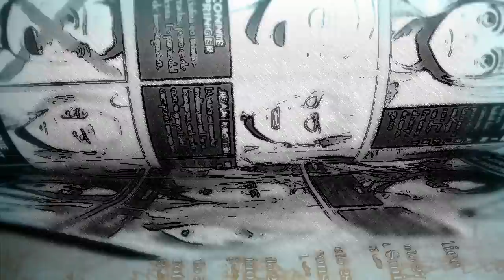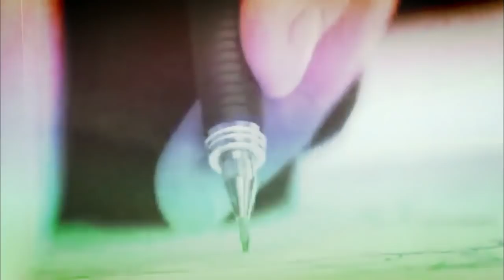¿Cuándo el nuevo capítulo? Shingeki No Kyojin Manga 120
¿Cuándo el nuevo capítulo de shingeki no kyojin manga?